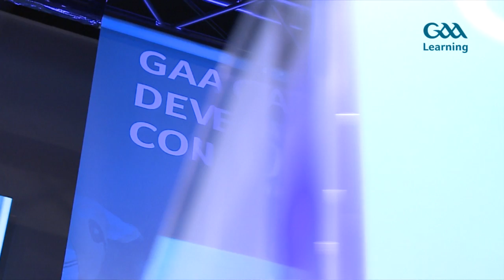GAA Games Development Conference 2017 - Noel Connors & Ray Griffin Interview